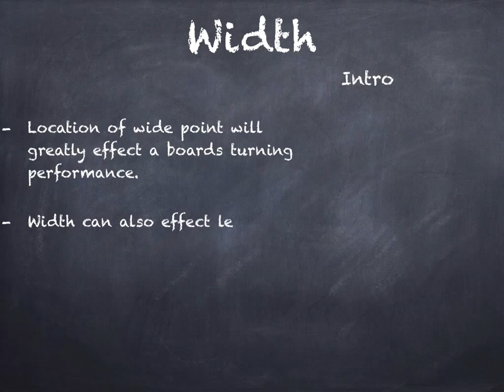FU: Width Intro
Next Chapter is Width, this lesson starts off with an Introduction to surfboard width